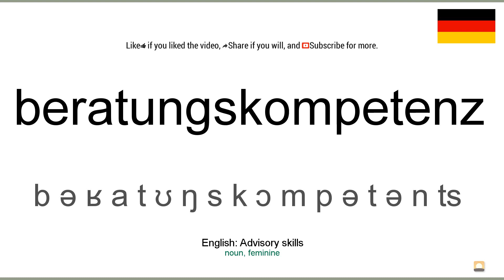How to pronounce: Beratungskompetenz (German)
How to pronounce beratungskompetenz in german
Wie beratungskompetenz ausgesprochen Deutsch
Die deutsch aussprache von dem wort beratungskompetenz.
Cómo pronunciar beratungskompetenz en aleman
Comment prononcer beratungskompetenz en allemand
Come pronunciare beratungskompetenz in tedesco